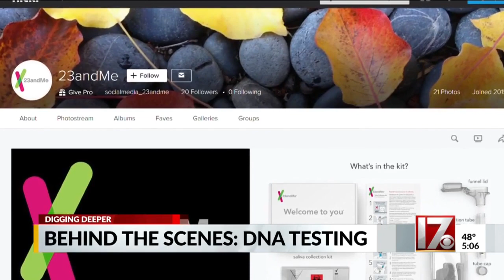Behind the scenes: DNA testing